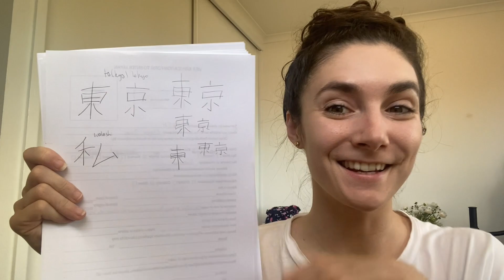learning Japanese is fun so far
Some more chats about Japan things, and the reality of being the overseas dancer/performing arts nomad of the family lol!
I'm so grateful to have such a supportive family to help me out during the times when I'm off, jet-setting around the world.

I was so hopeful about keeping my duolingo streak - but the first couple weeks here, I've had literally no time.
Now that I'm living here, I'm listening and reading (*attempting to read*) everyday!

threads: @ebonytherose